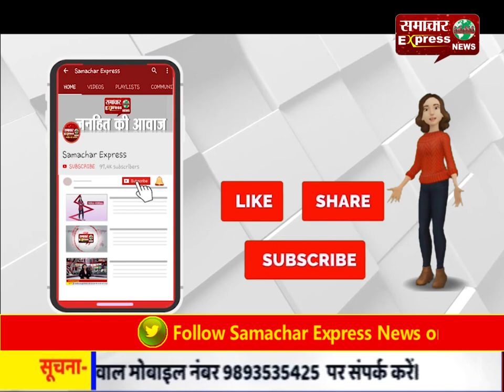इंद्री पुलिस ने 6 चोरों को किया गिरफ्तार, 70 कट्टे जीरी के भी किए बरामद